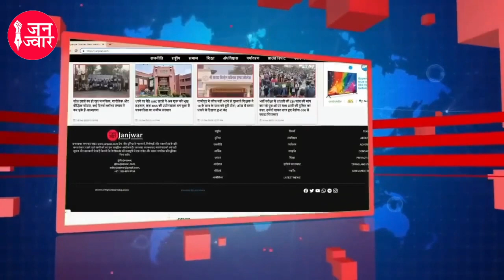Purola Expose I Dalit महिला से पहली बार सुनिये Uttarkashi हिंदू रक्षकों का असली और चौंकाने वाला सच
दलित महिला से पहली बार सुनिये उत्तरकाशी के हिंदू रक्षकों का असली और चौंकाने वाला सच
दलित सामाजिक कार्यकर्ता कौशल्या चुन्याल ने बताया उनके समाज के लोगों को कैसे झेलनी पड़ती है सवर्ण समाज से सामाजिक प्रताड़ना